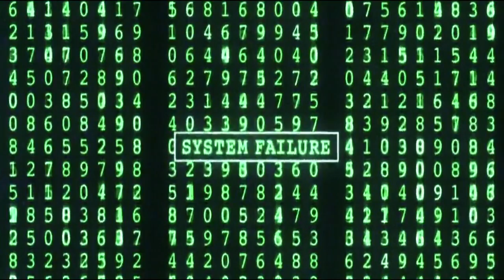The choice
The main sense of man is view.
Nowadays man is bombarded with thousands of images; on television, on the Internet, wherever the image is the basis of communication.
What if a series of images are taken out of context and reassembled to give them a new meaning?